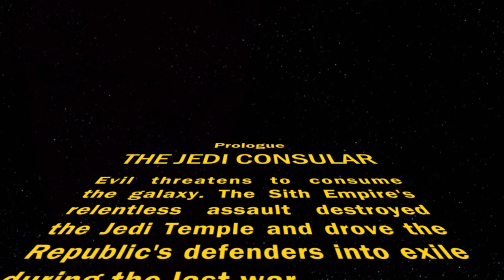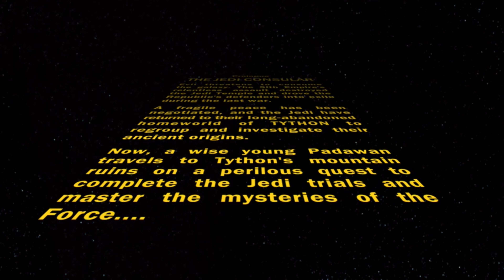SWTOR - Jedi Consular - Nautolan Male - Prologue - Tython - Darkside 4K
Had recorded prior to the new patch so doesn't have the updated cinematics but hope you like the consular story.